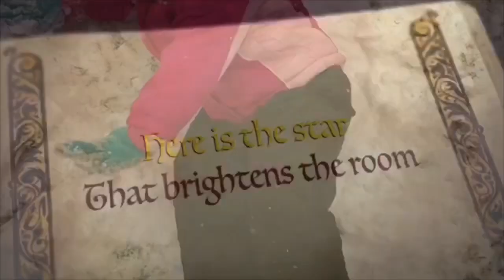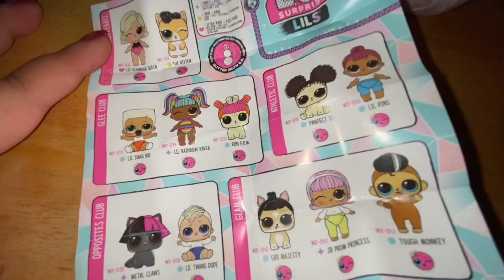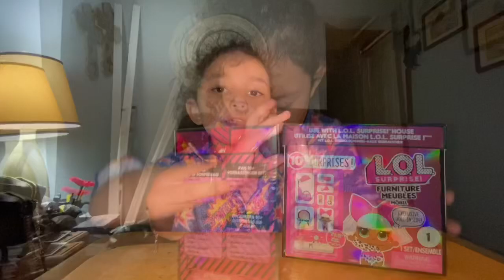Opening LOL furniture and pet!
Hello everyone! Hope you enjoy my video!